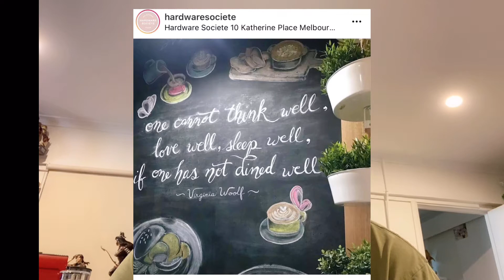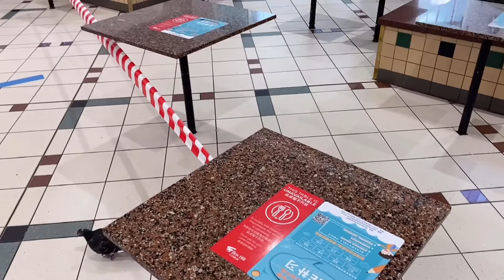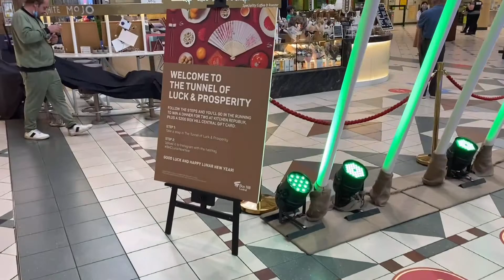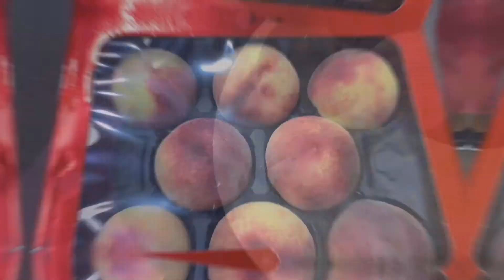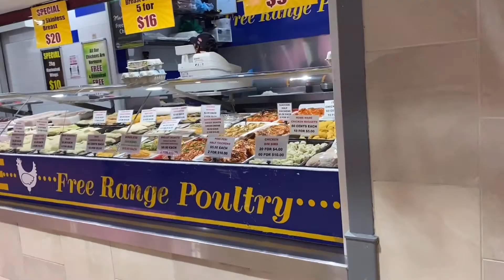怎么又开始了？墨尔本第三波封城！实拍女王市场和华人区，看看商家受到多大影响。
如大家所知，墨尔本由于前一阵子确诊数字超过5人，维州政府又双叒封城了。

这次由于正值农历新年和情人节，对商家的打击是灾难性的。

本次墨尔本居民的反应都还挺淡定的，可是最受冲击的商家又如何呢？

今天马克西深入墨尔本华人区和重灾区女王市场（据说有确诊病人逛过），带来一手实拍视频给大家。

如果要咨询澳洲房产，请加我微信，微信号：pangxiaoneng

请大家订阅关注点赞分享我的频道，小麦每周都会有精彩内容上传。